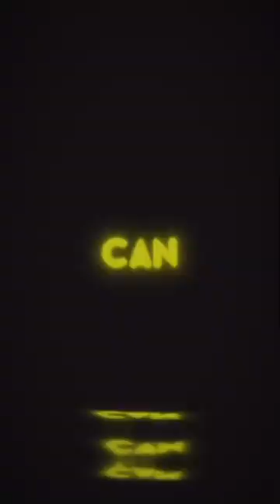February 2024 Recap